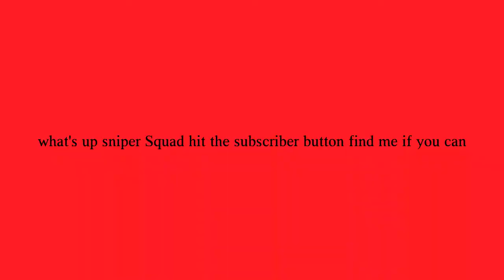LDOE: survival -find me.. Need ore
No sound sorry